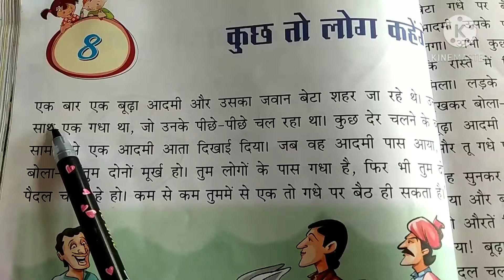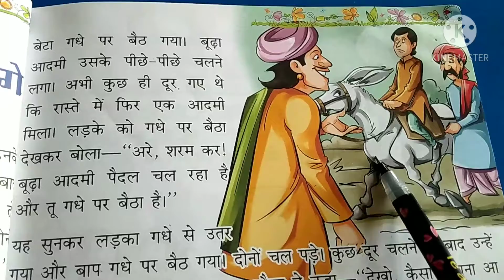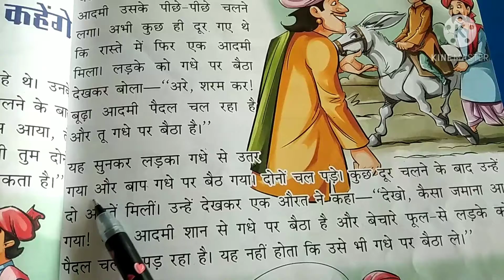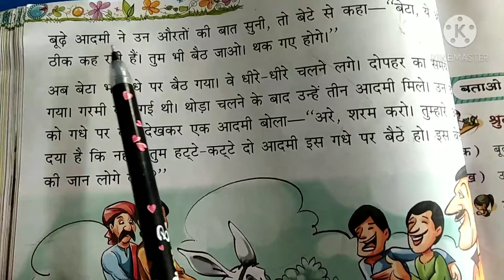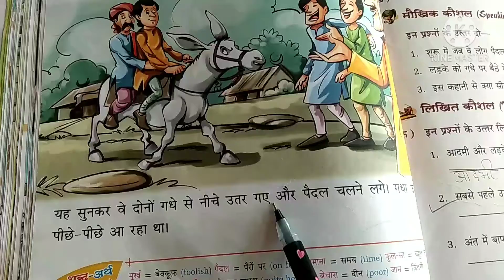कक्षा:-3 , विषय:- हिन्दी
पाठ:-8. कुछ तो लोग कहेंगे